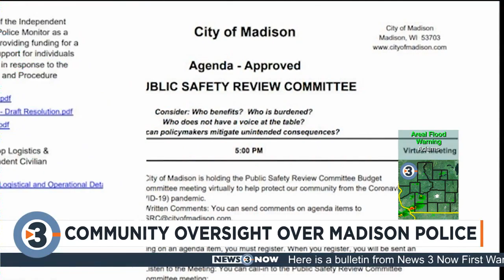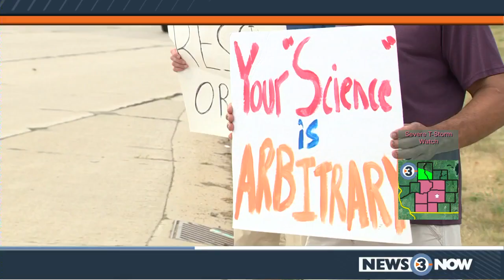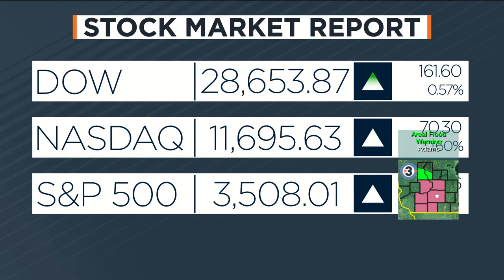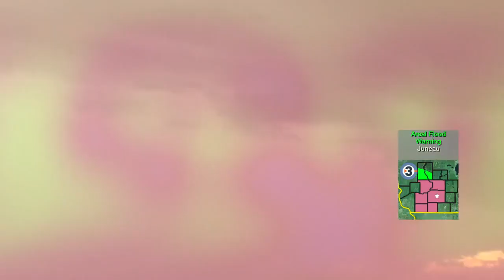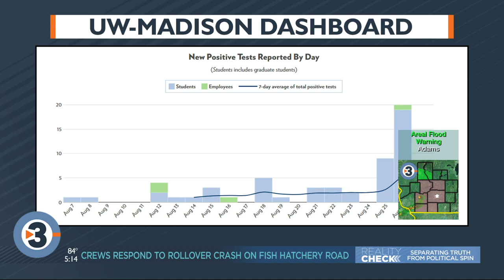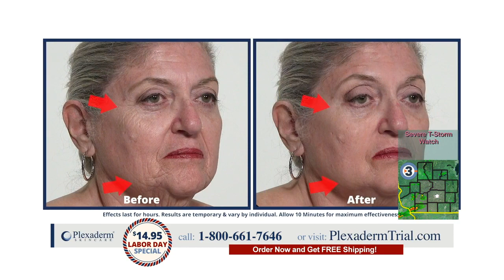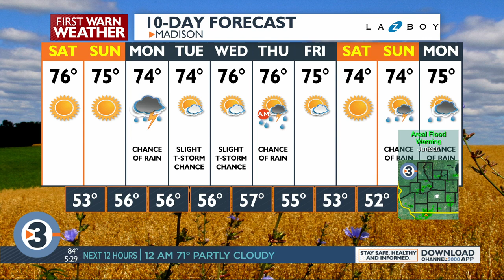News 3 at 5: August 28, 2020